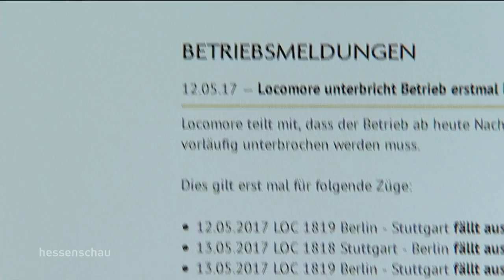Bahn-Konkurrent: „Locomore“ meldet Insolvenz an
Der private Fernzug-Betreiber „Locomore“ wollte mit Ökostrom, Themenabteilen und fairem Kaffe inklusive, der Bahn AG konkurrieren. Das Unternehmen musste am Donnerstag Insolvenz anmelden.